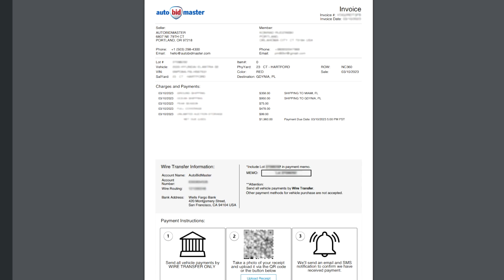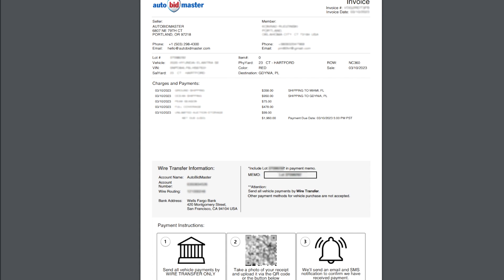როგორ განვათავსო ჩემი გადაზიდვის შეკვეთა?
ახლა, როდესაც თქვენ მოიგეთ აუქციონი, გადაზიდვის შეკვეთა ავტომატურად განთავსდება თქვენი მანქანისთვის. თქვენი შეკვეთისთვის თვალის დევნებისთვის, უბრალოდ გამოიყენეთ თქვენი თვალის დევნების გვერდი „ჩემი შეკვეთის თვალის დევნება“ დაწკაპუნებით. თქვენ ასევე შეგიძლიათ შეუკვეთოთ გადაზიდვის დაზღვევა „რედაქტირების“ არჩევით. ძირითადი დაზღვევა ავტომატურად ემატება თქვენს შეკვეთას და ასევე შეგიძლიათ დაამატოთ დამატებითი დაფარვა თქვენი სიმშვიდისთვის. ასევე არსებობს შესაძლებლობა, აირჩიოთ "შეუზღუდავი აუქციონის შენახვის ადგილი", რათა თავიდან აიცილოთ აუქციონის შენახვის დამატებითი საფასური. გთხოვთ გაითვალისწინოთ, რომ შენახვის ვადა იფარება მხოლოდ პირველი 2-3 დღის განმავლობაში აუქციონის ეზოში და 30 დღემდე დატვირთვის ადგილზე. შენახვის საფასური არის წევრის პასუხისმგებლობა.

შემდეგი ნაბიჯი არის თქვენი შესყიდვისთვის გადახდა თქვენი გადაზიდვის შეკვეთასთან ერთად. უბრალოდ დააწკაპუნეთ "გადაიხადე ახლა" თქვენი ინვოისის მისაღებად. შეძენა და მიწოდება შესაძლებელია მხოლოდ საბანკო გადარიცხვით. გთხოვთ, დარწმუნდით, რომ დაამატეთ თქვენი ლოტის ნომერი თქვენს საბანკო ინსტრუქციებს. გადახდის დეტალები ხელმისაწვდომია თითოეულ ინვოისზე. თქვენი ინვოისი გაიგზავნება ანგარიშზე მითითებულ ელფოსტის მისამართზე.

გადახდის განხორციელების შემდეგ, გთხოვთ, ატვირთოთ თქვენი საბანკო დადასტურება „გადარიცხვის დადასტურების მიმაგრება“-ზე დაწკაპუნებით.

გადაზიდვის შეთავაზებების შესახებ დამატებითი ინფორმაციისთვისა და დეტალებისთვსი, გადადით საერთაშორისო მიწოდების გვერდზე. ჩადეთ ნებისმიერი ლოტის ნომერი კალკულატორში, რათა შეამოწმოთ მიწოდების საბოლოო ფასი თქვენს ქვეყანაში, როგორიცაა გერმანია, ნიდერლანდები, არაბთა გაერთიანებული საამირო.

თქვენ ასევე შეგიძლიათ შეამოწმოთ აუქციონის საფასური, ტრანსპორტირების ღირებულება და განბაჟების სავარაუდო თანხები ლოტის გვერდის კალკულატორზე. გთხოვთ გაითვალისწინოთ, რომ თქვენ არ გჭირდებათ განბაჟების წინასწარ გადახდა, ეს ინფორმაცია მხოლოდ თქვენი საბოლოო თანხის შეფასებისთვისაა.